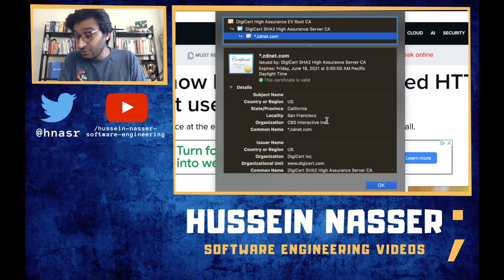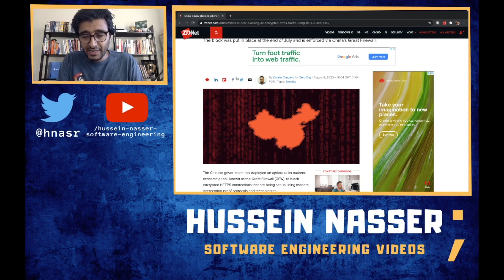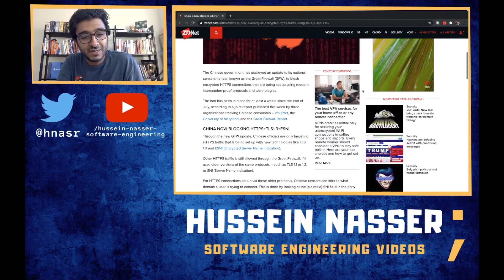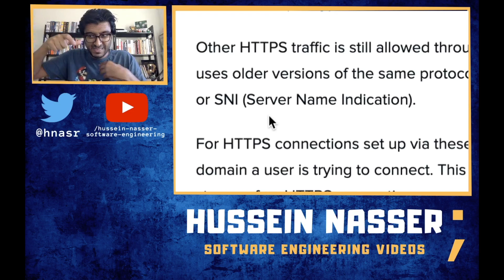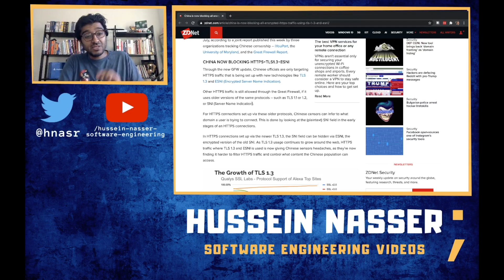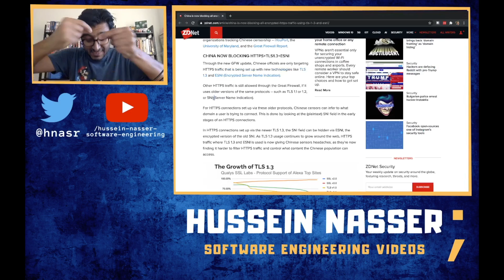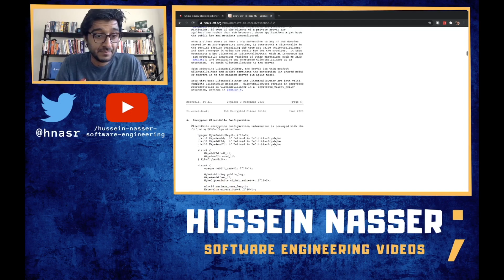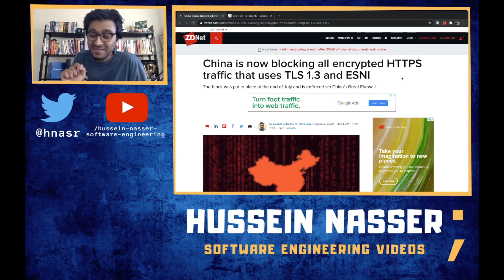WOW! China Blocks TLS 1.3 with ESNI - Let us discuss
SNI or server name indication is a TLS Extention that indicate which server/host/domain the client want to communicate with. This is to allow for hosting of multiple websites on the same public static ip address. For the longest time all ISPs used SNI to block hosts and websites, China is now blocking the encrypted version SNI.

0:00 Intro
2:00 DNS and DOH
3:30 SNI
6:30 ESNI
11:00 The Block

The ESNI and DOH stops this but China want

Stay Awesome,
Hussein